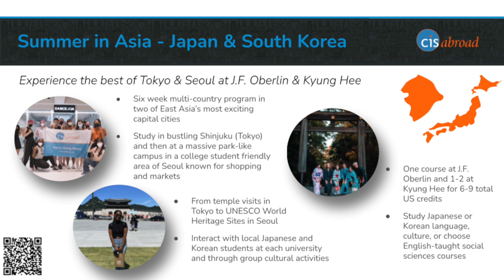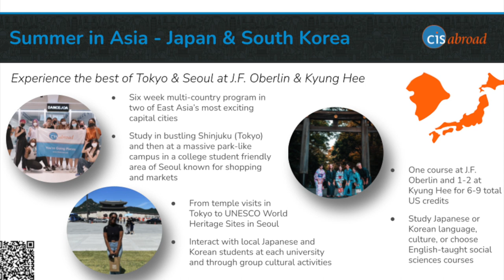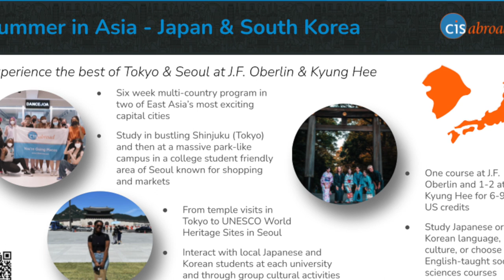Summer in Asia - Japan & South Korea Program Overview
Experience the best of Tokyo & Seoul at J.F. Oberlin University and Kyung Hee University.